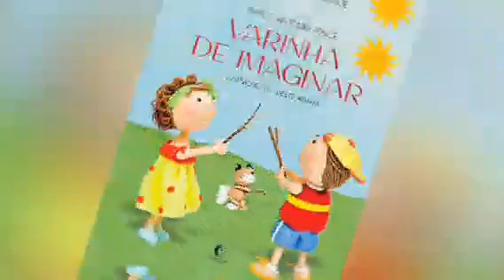Explorando os Elementos da Natureza - CEI Jardim Novo Horizonte.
Vídeo de caráter educativo, produzido pela professora Viviane Ferreira do CEI Jardim Novo Horizonte, para os bebês dos agrupamentos BI e BII como forma de atividade durante o período de isolamento social.